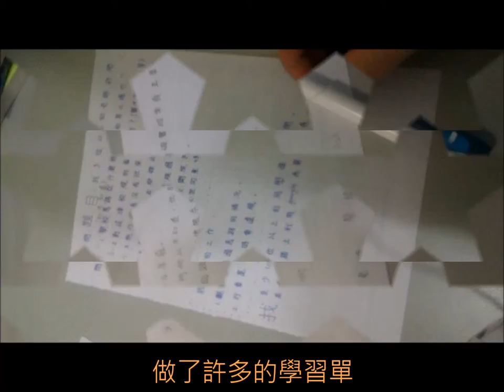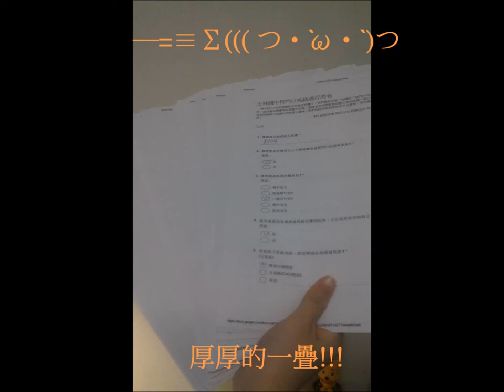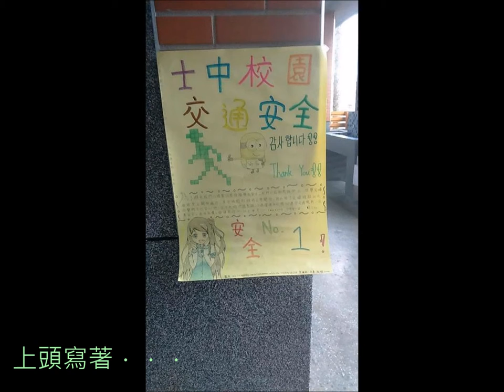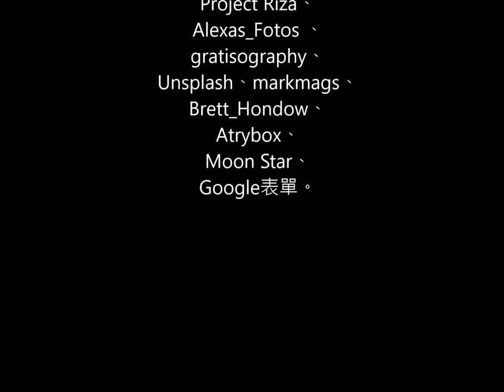CHI 2015070 能不能過那條斑馬線